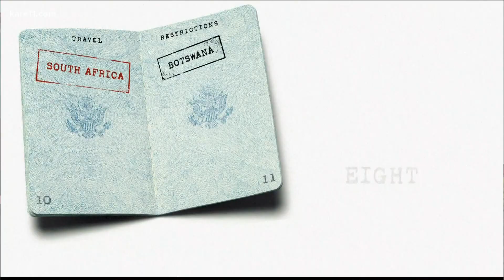President Biden plans trip to Minnesota, calls omicron variant a cause for 'concern, not panic'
While addressing the country Monday Biden said he is not considering any widespread lockdown in the U.S.